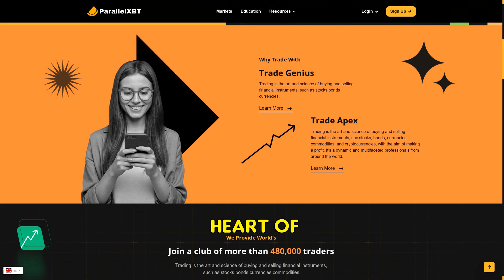Parallelxbt.com SCAM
Beware of Parallelxbt.com, a new investment scam promising high returns but disappearing with your money. No support or social media presence—stay cautious and protect your investments.